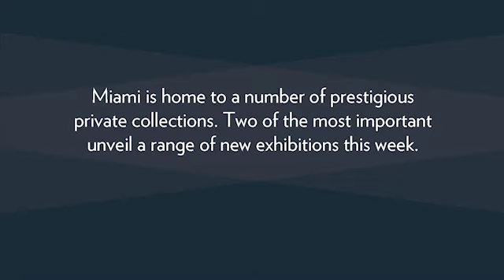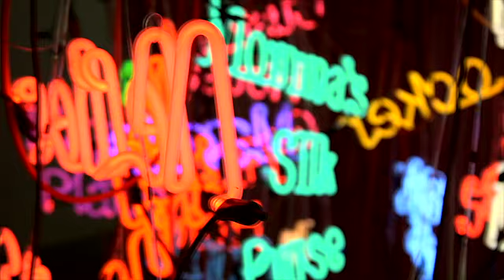Sotheby's at Art Basel Miami Beach: Three Extraordinary Exhibitions Open in Miami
5 December, 2012, Miami
The contemporary art world is converging on Miami for the last art fair of the year and Sotheby's is there. Join us as we take you inside three of the city's most exciting exhibitions at the Fairchild Tropical Botanic Garden, the Rubell Family Collection and the de la Cruz Collection Contemporary Art Space.